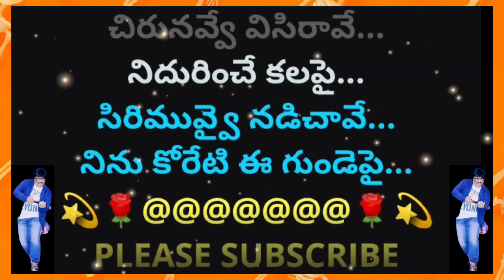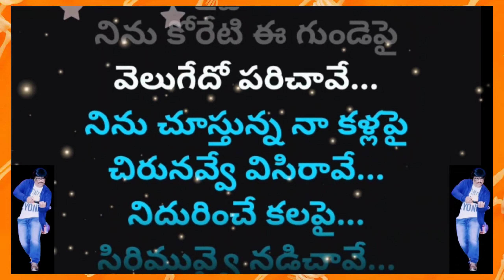Chirunavve Visiraave | చిరునవ్వే విసిరావే ||2K|| Lyrical Video Karaoke Track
2. I, PRABHUDAS MUSALIKUPPA DO NOT OWN OR CLAIM TO OWN COPYRIGHT ON ANYTHING ASSOCIATED WITH THIS SONG / VIDEO WHICH IS VESTED WITH ORIGINAL PRODUCERS.
3. Every bit of revenue if it generates, please claim it on my behalf, as non-profit video collabs and lyrical video karaoke tracks created by me do not intend to earn benefit out of it.
MOVIE: 💫ప్రేమ కావాలి💫
HERO: 💫ఆది💫
HEROINE: 💫ఇషా చావ్లా💫
MALE SINGER: 💫విజయ్ ప్రకాష్💫
LYRICIST: 💫అనంత్ శ్రీరామ్💫
MUSIC DIRECTOR: 💫అనూప్ రూబెన్స్💫
PALLAVI:
చిరునవ్వే విసిరావే...
నిదురించే కలపై...
సిరిమువ్వై నడిచావే...
నిను కోరేటి ఈ గుండెపై
వెలుగేదో పరిచావే...
నిను చూస్తున్న నా కళ్లపై
చిరునవ్వే విసిరావే...
నిదురించే కలపై...
సిరిమువ్వై నడిచావే...

సరదా సరదాలెన్నో
అందించావే...
సమయం గురుతే రాని
సావాసంతో...
విరహం చెరలో నన్నే
బంధించావే...
ఎపుడూ మరుపే రాని
నీ అందంతో...
ఆహ్వానం పంపించావే...
ఆనందం రప్పించావే...
రెప్పల్లోన తుళ్లే చూపుల్తో...
ఆరాటం ఊరించావే...
మోమాటం వారించావే...
చేరువలోన చేసే దూరంతో
చెలియా ఆ ఆ ఆ ఆ ఆఆఆ
చిరునవ్వే విసిరావే...
నిదురించే కలపై...
సిరిమువ్వై నడిచావే...

అసలే వయసే నన్ను
తరిమేస్తుంటే...
అపుడే ఎదురౌతావు
ఏం చెయ్యాలే...
అసలీ తడబాటేంటని
అడిగేస్తుంటే...
సరిగా నమ్మించె
బదులేం చెప్పాలే...
తప్పేదో చేస్తున్నట్టు...
తప్పించుకుంటున్నట్టు...
ఎన్నాళ్లింక కాలం గడపాలే...
నీకోసం నేనున్నట్టు...
నీ ప్రాణం నమ్మేటట్టు...
ఎవ్వరితోనా కబురంపించాలే...
చిరునవ్వే విసిరావే...
నిదురించే కలపై...
సిరిమువ్వై నడిచావే...
వెలుగేదో పరిచావే...
చిరునవ్వే విసిరావే...
నిదురించే కలపై...
సిరిమువ్వై నడిచావే...